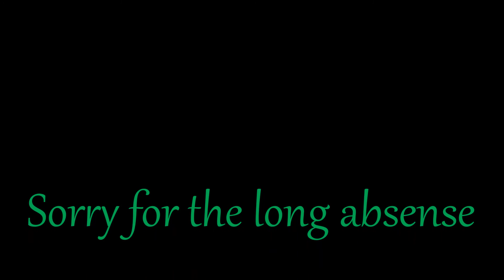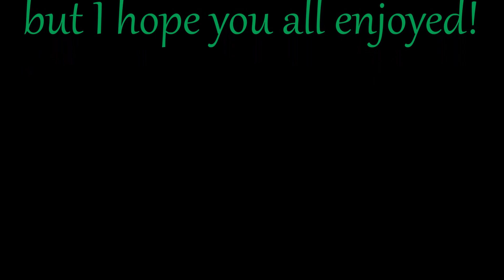Uncharted 3 -Jungle Fever- Pt .3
Dirty. Sexy. Money honing his skills in majestic triumphant fashion conquering the Uncharted series!

*I changed my format for this video! I will not longer be making full play through videos as I find them to be uninteresting and too long! I enjoy making cuts/edits to videos to keep it a little more entertaining! Embrace the change, live for the Nexus!